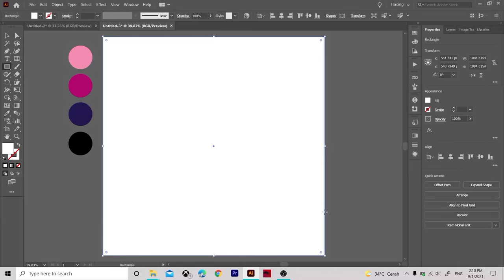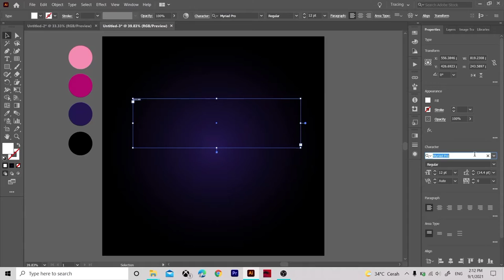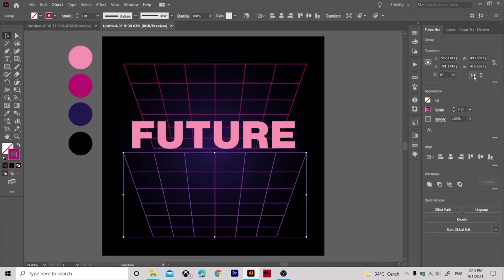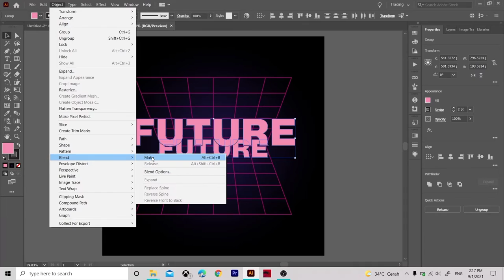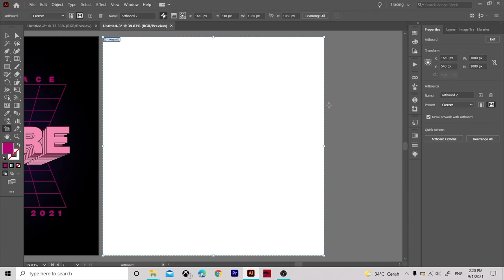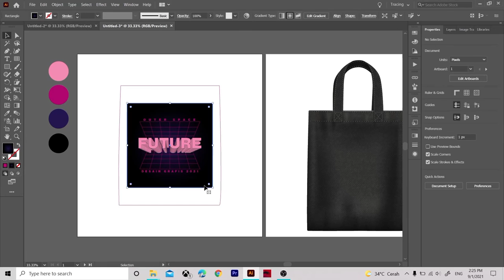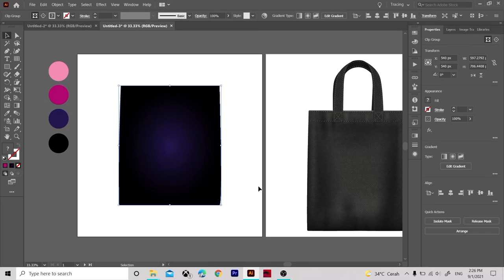TUTORIAL - Simple Futuristic Design on Totebag [Adobe Illustrator]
Halo guys, perkenalkan aku Salsabiil Azzahra, Mahasiswa Universitas Negeri Surabaya, Prodi Desain Grafis.
Di konten kali ini aku ada tugas video tutorial membuat sebuah desain grafis. Semoga bisa dipahami dan bermanfaat ya! xoxo-